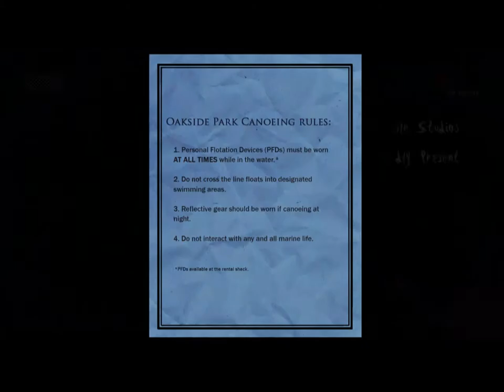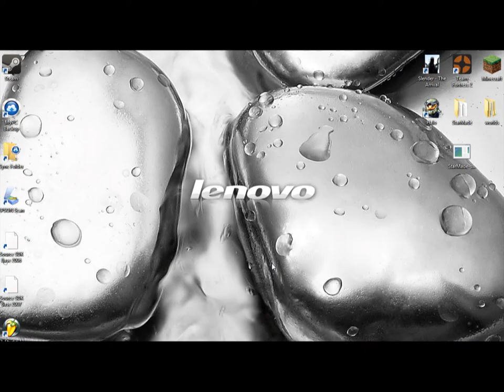Beating Slender the Arrival!!!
8/8 bitch!